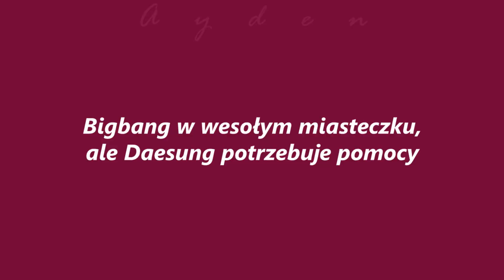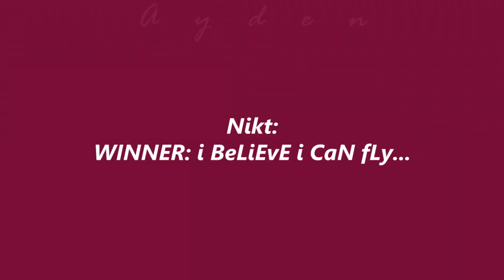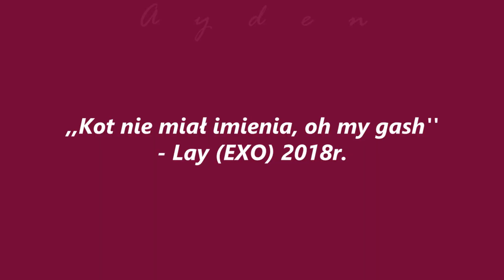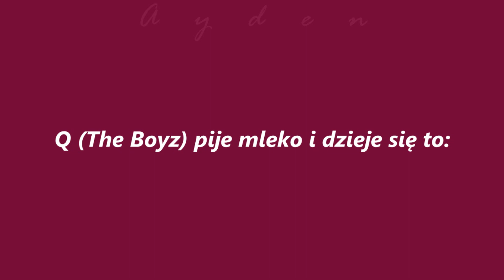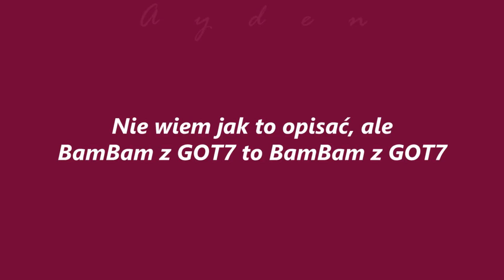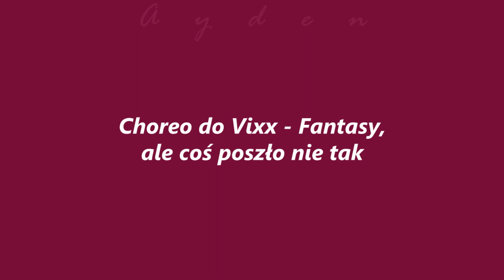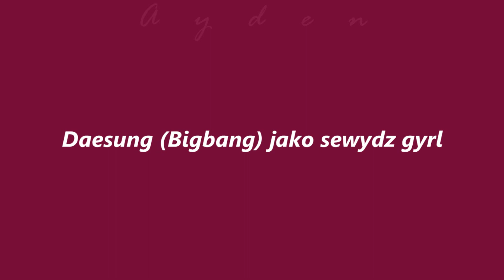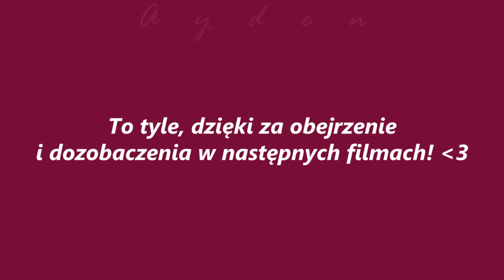KPOP BOYGROUP CRACK PL - Momenty, które kurują moją depresję :')